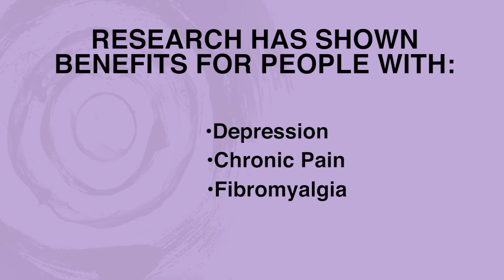Sound Collage, A Sound Bath for the Senses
Sound Bath for the Senses held at Foosaner Art Museum